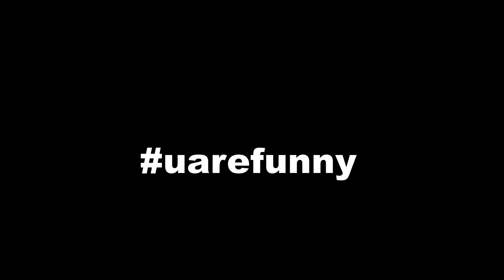SummerSplash2019 first weekly contestant winner 2019 - Mike Eshaq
@mikefromdetroit (Mike Eshaq) first winner for the Summer Splash Comedy Jam on August 3rd, 2019